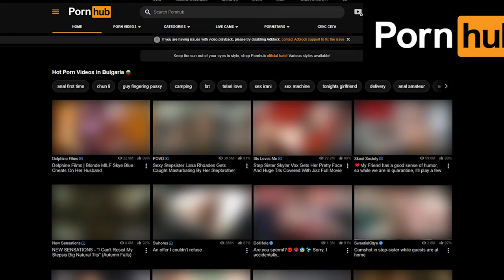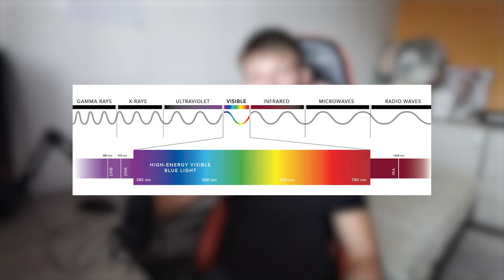Тези 3 Неща Те Правят СЛАБ! Спри Да Ги Правиш ВЕДНАГА!